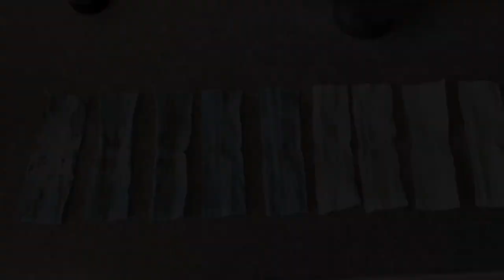First 36 from the AirMaks KATRAN .177 at 10 & 20 yards.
GANG🤟🏾

I was doing a quick Zeroing in video but quickly turned into groups at 10 & 20 yards. Using JSB Exact Diablo HEAVYS 10,34gr.

Just trying to lead up the Barrel before We hit  the big stage and do 30-50 yards.